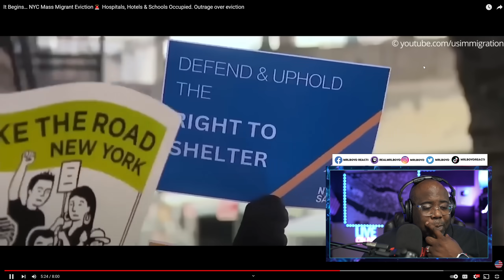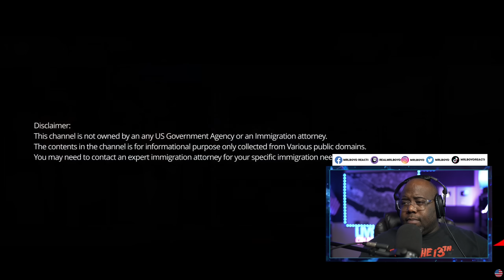It Begins… NYC Mass Migrant Eviction🚨 Hospitals, Hotels & Schools Occupied | Outrage over eviction